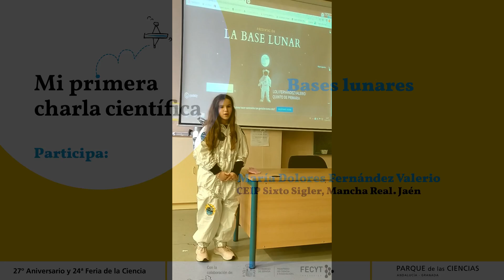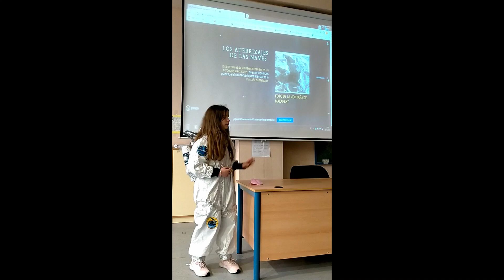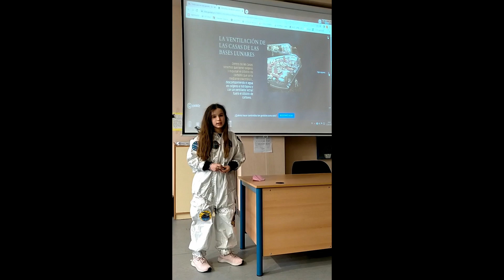MI PRIMERA CHARLA CIENTÍFICA Bases lunares